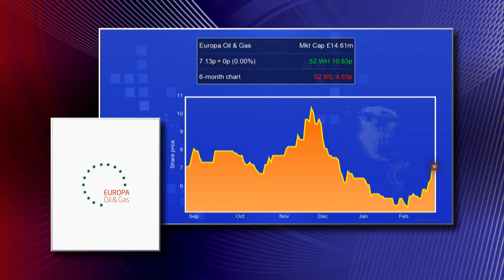Europa Oil & Gas CEO on Kiln Lane, Wressle and other ‘gems’ onshore UK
Hugh Mackay, chief executive of Europa Oil & Gas (LON:EOG), discusses the potential at the Kiln Lane well in Lincolnshire, where drilling has just begun. Europa’s CEO also talks about the highly anticipated Wressle well just down the road and how technology can help the company to be successful elsewhere. On how to make the most out of existing oil and gas fields in the UK, Mackay says: “I believe there are still some very good two, three, four hundred barrel fields that simply require the application of new technology and new ideas.”